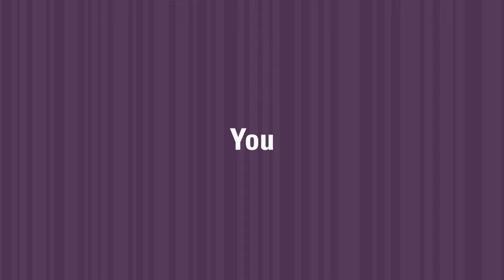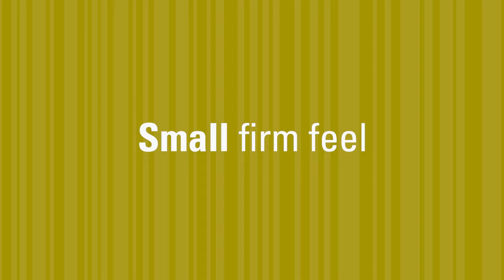You Are the Future of CLA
At CLA (CliftonLarsonAllen), we promise to know you and help you.
But don’t just take our word for it— listen to what our people have to say about customizing a career with CLA.

to learn more and to see current opportunities.